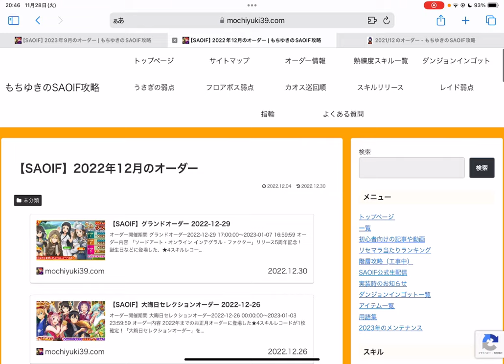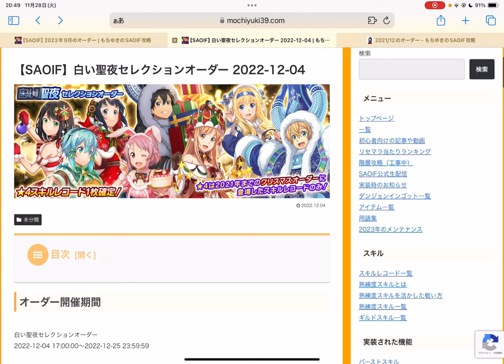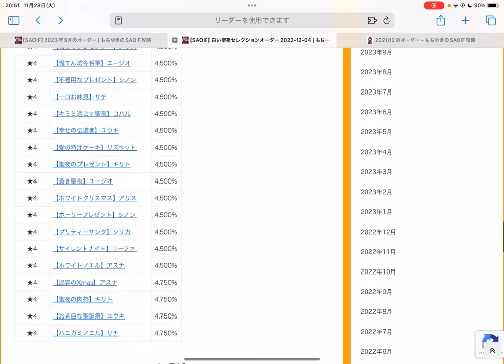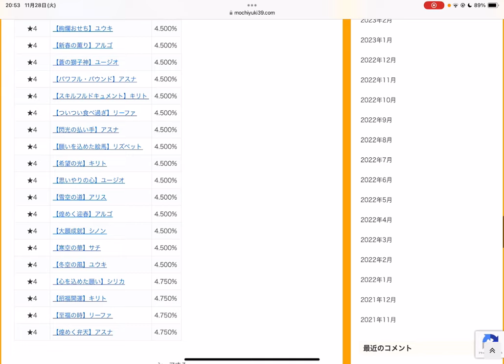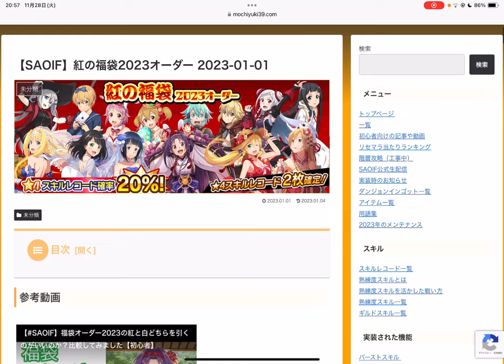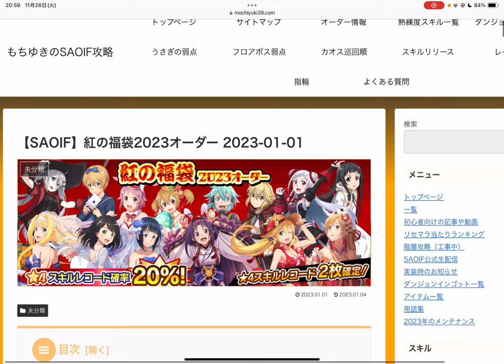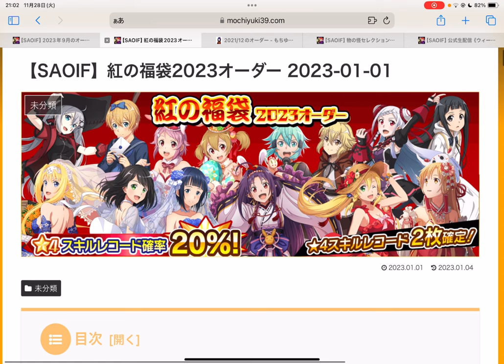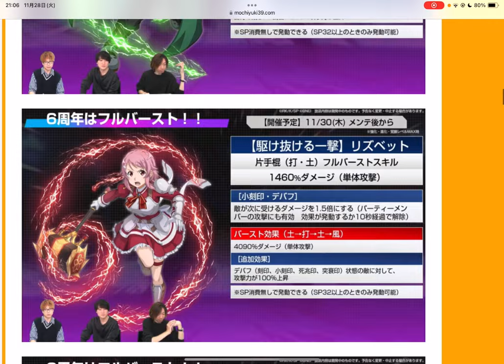【SAOIF】クリスマスや年末年始のオーダーのためにジェムは貯めるべき？【初心者】